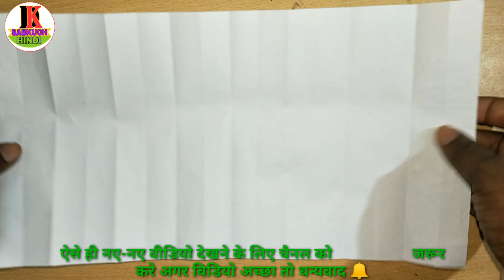Paper cutting kaise karte hain | paper border cutting design - by Dk SabKuch Hindi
आज इस वीडियो में बताया है घंन्टी bellikkal पेपर कटिंग फूल डिजाइन लेकर आए हैं दोस्तों यह सबसे हटके अलग है ध्यान से देखोगे तो पता चलेगा और वीडियो अच्छा लगे तो वीडियो को लाइक करना ना भूलें और चैनल को सब्सक्राइब जरूर कर ले साथ में बैल आइकन जरूर दबाएं धन्यवाद

{Our Some other video playlist links}